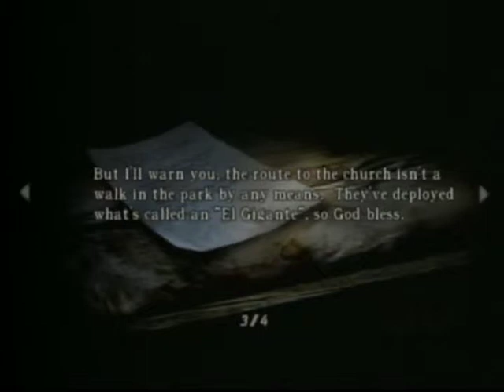Resident Evil Chronicles 223 [RE4]